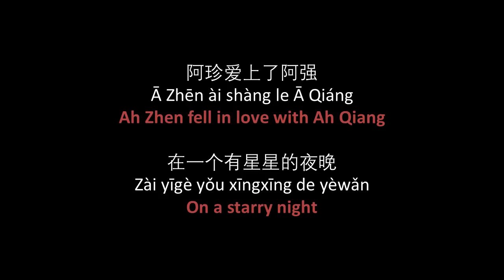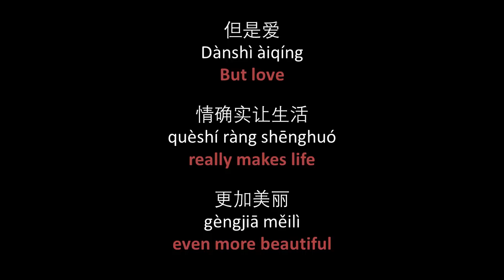五条人 - 阿珍爱上了阿强 // Wu Tiao Ren - A Zhen Ai Shang Le A Qiang - lyrics, pinyin, English translation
Lyrics, pinyin, English translation for the song 阿珍爱上了阿强 (A Zhen Ai Shang Le A Qiang) by the Guangzhou-based folk rock band 五条人 (Wu Tiao Ren). This song was released in 2016 on the album 梦幻丽莎发廊 (Menghuan Lisha Falang // Dreamy Lisa Salon). It has gained popularity after being used as part of the soundtrack for the hit animated series 刺客伍六七 (Cike Wu Liuqi // Scissor Seven).

阿珍爱上了阿强
A Zhen Ai Shang Le A Qiang

五条人
Wu Tiao Ren

阿珍爱上了阿强
Ā Zhēn ài shàng le Ā Qiáng
Ah Zhen fell in love with Ah Qiang
在一个有星星的夜晚
Zài yīgè yǒu xīngxīng de yèwǎn
On a starry night
飞机从头顶飞过
Fēijī cóng tóudǐng fēiguò
An airplane flew over their heads
流星也划破那夜空
Liúxīng yě huàpò nà yèkōng
A shooting star also streaked across that sky

虽然说人生并没有什么意义
Suīrán shuō rénshēng bìng méiyǒu shénme yìyì
Although they say life has no meaning at all
但是爱情确实让生活更加美丽
Dànshì àiqíng quèshí ràng shēnghuó gèngjiā měilì
But love really makes life even more beautiful